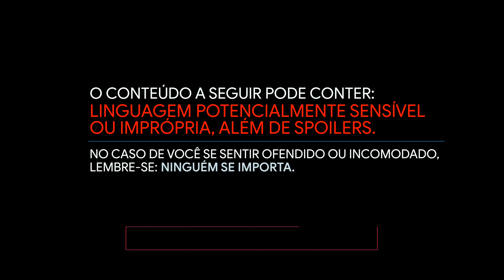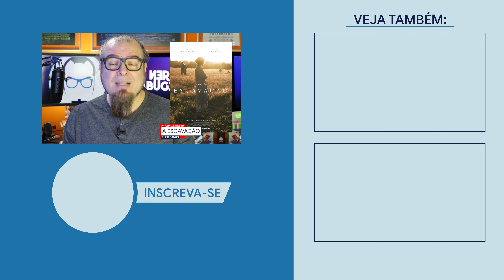A ESCAVAÇÃO // FILME NETFLIX / Nerd Rabugento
O novo filme original da NETFLIX estreou; A ESCAVAÇÃO, com Ralph Fiennes e Carey Mulligan. Às vésperas da Segunda Guerra Mundial, uma rica viúva contrata um arqueólogo amador para escavar sepultamentos ancestrais em sua propriedade. Ao fazerem uma descoberta histórica, os ecos do passado ressoam em um futuro de incertezas. Assista A ESCAVAÇÃO na NETFLIX!